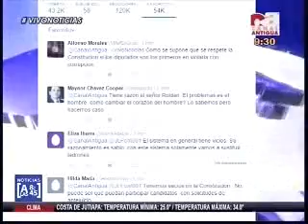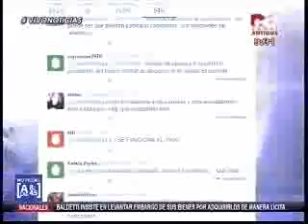Entrevista exmagistrado del TSE caso lavado de dinero CA 2113 150715